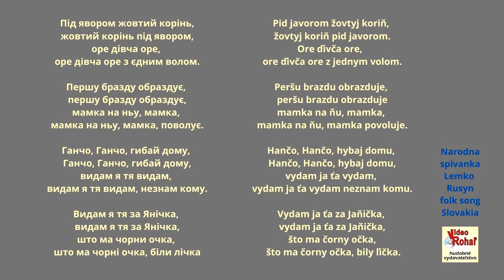ŠOGI, Pid javorom žovtyj koriň, Slovenská ľudová rusínska, Videorohaľ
Pid javorom žovtyj koriň, žovtyj koriň pid javorom.
Ore ďivča ore, ore ďivča ore s jednym volom.

Peršu brazdu obrazduje, peršu brazdu obrazduje
mamka na ňu, mamka, mamka na ňu, mamka povoluje.

Hančo, Hančo, hybaj domu, Hančo, Hančo, hybaj domu,
vydam ja ťa vydam, vydam ja ťa vydam neznam komu.

Vydam ja ťa za Jaňička, vydam ja ťa za Jaňička,
što ma čorny očka, što ma čorny očka, bily ľička.
народна
Під явором жовтий корінь,жовтий корінь під явором,
оре дівча оре, оре дівча оре з єдним волом.

Першу бразду образдує, першу бразду образдує,
мамка на ньу, мамка, мамка на ньу, мамка, поволує.

Ганчо, Ганчо, гибай дому, Ганчо, Ганчо, гибай дому,
видам я тя видам, видам я тя видам, незнам кому.

Видам я тя за Янічка, видам я тя за Янічка,
што ма чорни очка, што ма чорні очка, біли лічка.